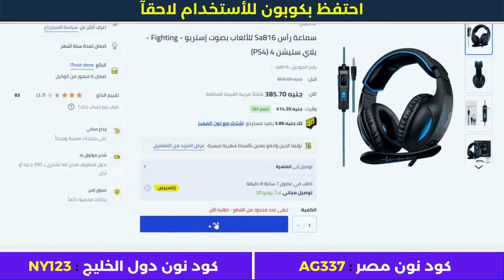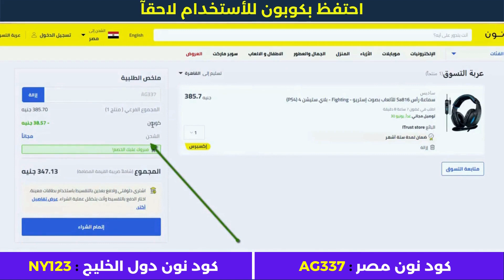كود الخصم نون 50 جنيه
استعمل كود كوبون خصم نون (AG337) في السعودية و مصر على جميع المنتجات حتى المخفضة سنة 2023.
• كود نون دول الخليج : NY123

1. ابحث عن المنتج الذي تود شراؤه.
2. ثم قم بتحديد المنتج وأدخله إلى سلة الشراء أو سلة التسوق.
3. اذهب إلى شراء المنتج والدفع.
4. قم بلصق كود الخصم AG337 في المكان المخصص له عند الشراء.
5. إضغط إضافة ليتم تفعيل كود الخصم.
6. مبروك تم تفعيل الخصم بنجاح.